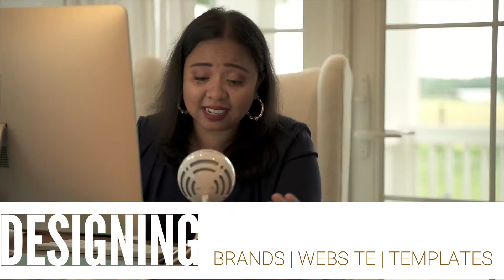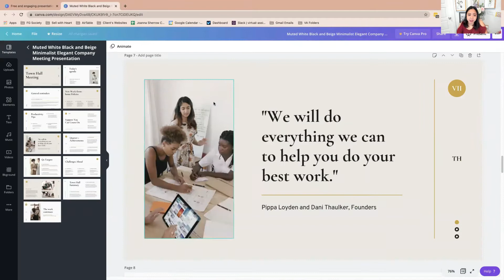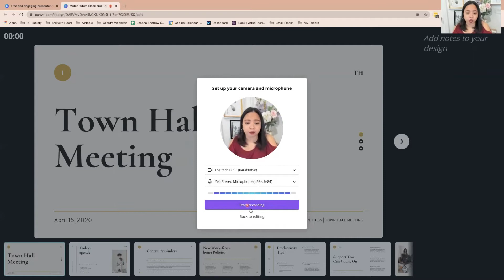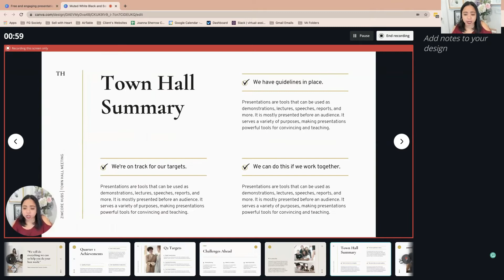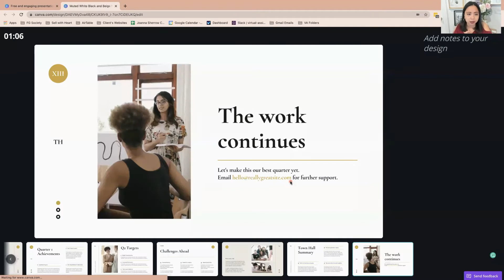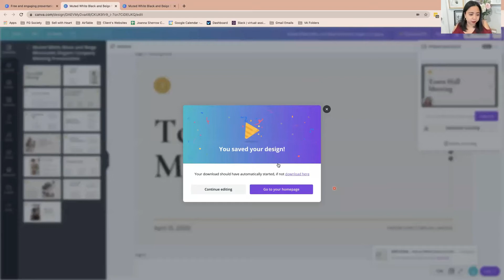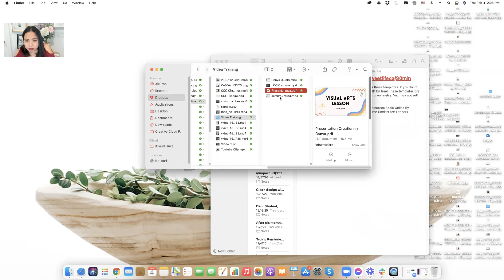CANVA: How to Record and Download Presentation in CANVA | SavvyChic Design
NEW CANVA FEATURE ALERT: RECORD AND DOWNLOAD SLIDE PRESENTATION

CALLING ALL COURSE CREATORS!!!

We're so excited to announce Canva's new feature that a lot of you, course creators, will really love and enjoy when your creating your presentation, recording your presentation and as well as downloading and uploading these videos to your courses.

Watch this video as SavvyChic design's owner and founder, Joanna Sherrow, shows step by step on how you can to use and maximize this new amazing feature of Canva.

DESIGNING FOR...Dreamers & Doers

✨Need Canva Templates
Check out the coming soon 2021
Savvy Template Shop